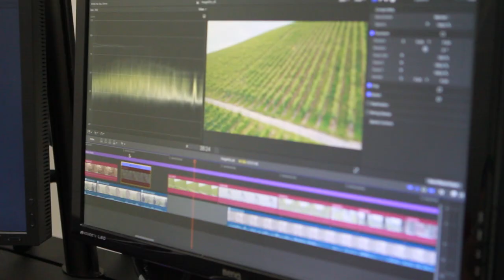Audiovisuelle Medien M. Eng. - Einblicke in den Masterstudiengang an der HdM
Was verbirgt sich hinter dem Masterstudiengang Audiovisuelle Medien? Studenten aus dem Studiengang geben Antworten.